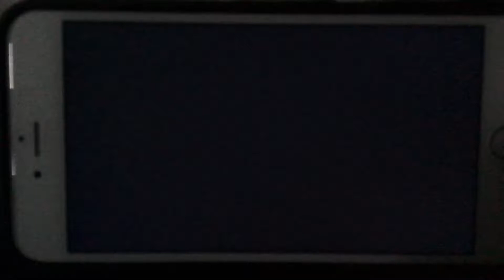KFVS12 Heartland News First Alert Weather Open (1417-April 1, 2011)